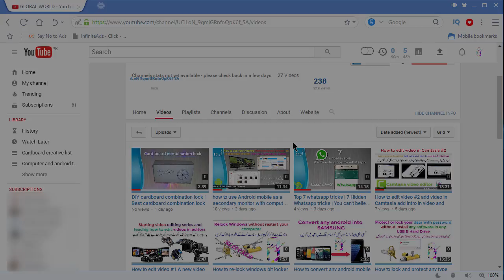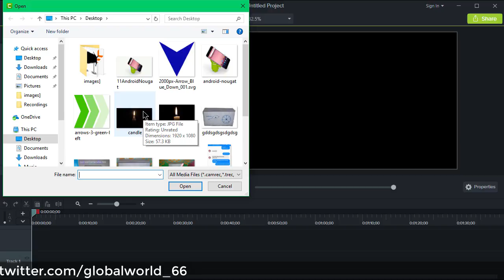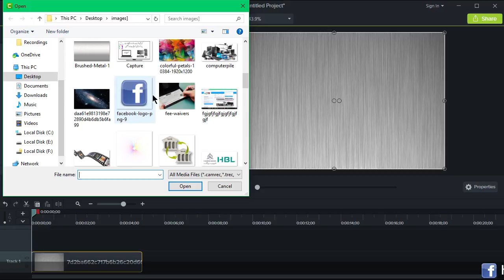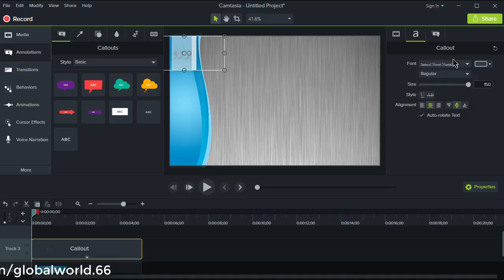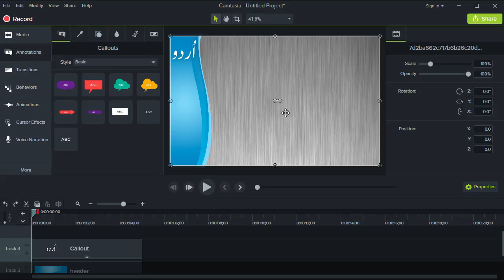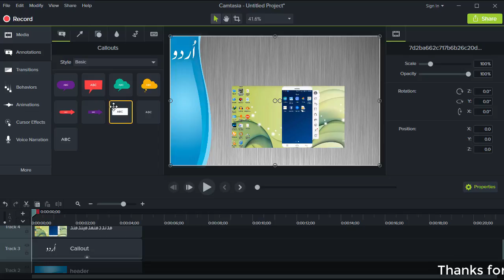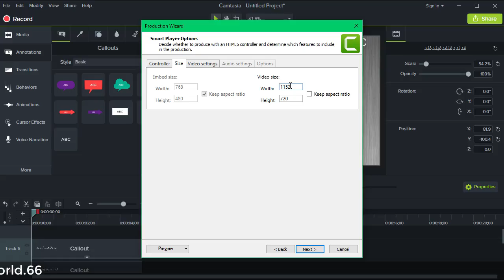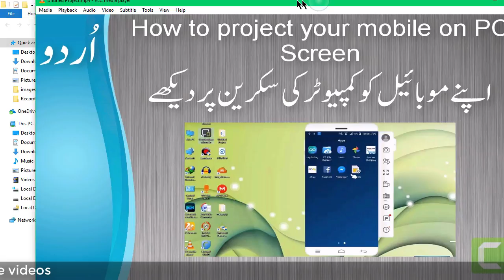How to create a thumbnail for YouTube videos | Custom thumbnail for YouTube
In this video today i am going to teach you how to create/make custom thumbnail for YouTube videos. You can make it very easy. In this video i am making our thumbnail in camtasia video editing software.

is video me aj me ap ko sikhaon ga k ap apni youtube videos k liye custon thumbnail kese bana skty hy hy . ap b is tareeqy se apna thumbnail buht asani se bana skty hy. is video me me apn athumbnail
camtasia video editing software me bana raha hu .

For more videos tips and updates

How to write/type Urdu language in Urdu font in any browser and writing software in Computer/Laptop

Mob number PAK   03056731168